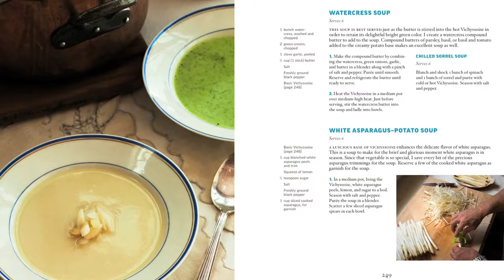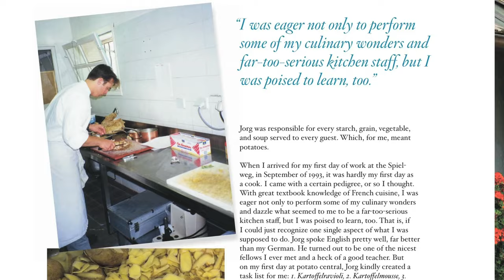John Besh "Cooking from the Heart" Intro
On October 14th, we will start to reveal exclusive content and recipes from my new cookbook, "Cooking from the Heart" (out October 29th).

We'll be working with some of our favorite chefs and blogger friends to give you a sneak preview of the book. Be sure to come back and visit us then!

And remember... Always cookfromtheheart!